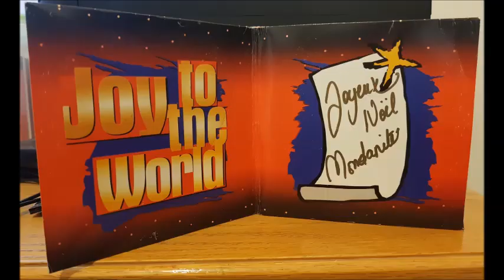Buon natale a tutti quanti (part 1)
buon natale a tutti quanti, sung by Joe Diverio and the MTV Cast, as featured in "Mondanité" December 1997